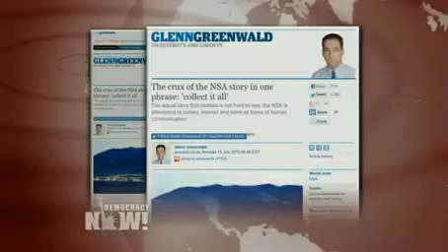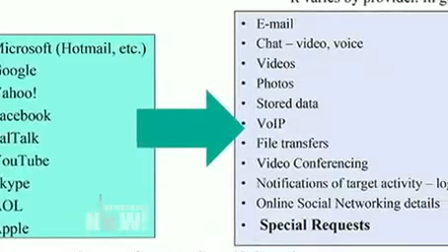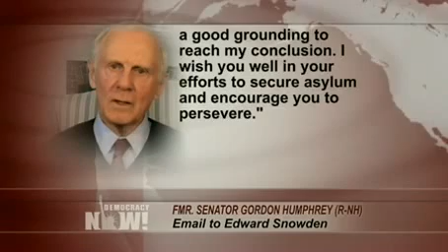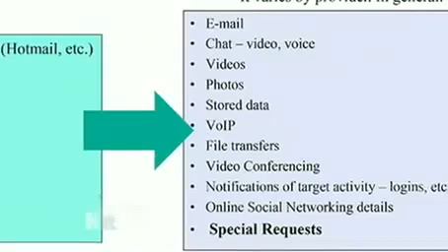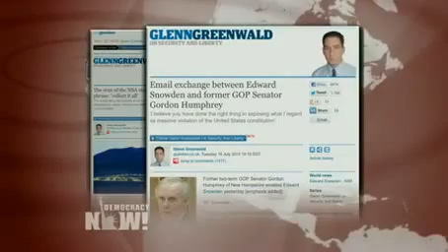Glenn Greenwald: Growing Backlash Against NSA Spying Shows Why U.S. Wants to Silence Edward Snowden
- As Congress holds its second major public hearing on the National Security Agency's bulk spying, we speak with Glenn Greenwald, the Guardian journalist who first published whistleblower Edward Snowden's revelations. The NSA admitted their analysis of phone records and online behavior far exceeded what it had previously disclosed. "The fact that you now see members of both political parties increasingly angry over the fact that they were misled and lied to by top level Obama administration officials, that the laws that they enacted in the wake of 9/11 -- as broad as they were -- are being incredibly distorted by secret legal interpretations approved by secret courts, really indicates exactly that Snowden's motives to come forward with these revelations, at the expense of his liberty and even his life, were valid and compelling," Greenwald says. "If you think about whistleblowing in terms of people who expose things the government is hiding that they shouldn't be, in order to bring about reform, I think what you're seeing is the fruits of classic whistleblowing."